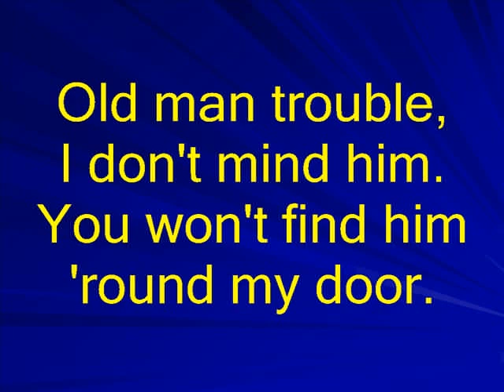I Got Rhythm karaoke